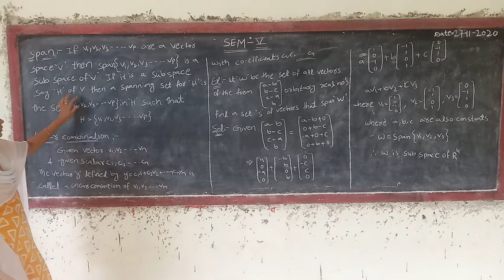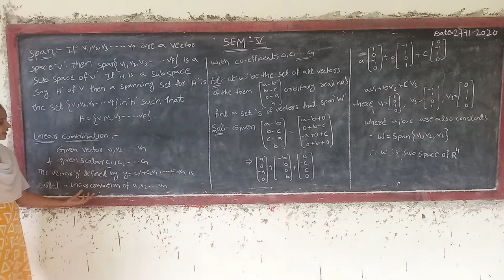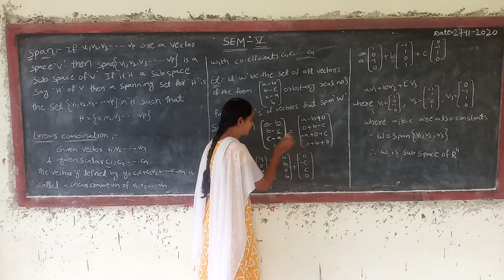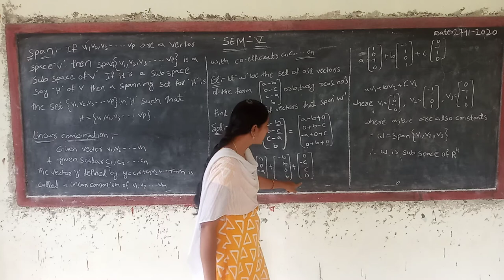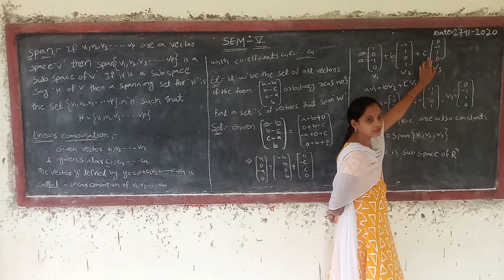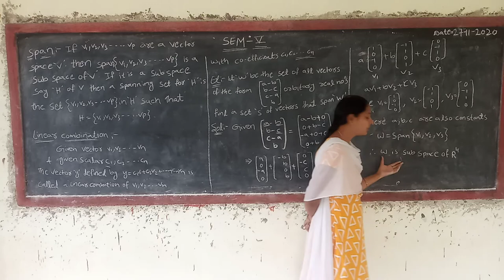MATHS SEM V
SUB SPACE PROBLEM PART-2